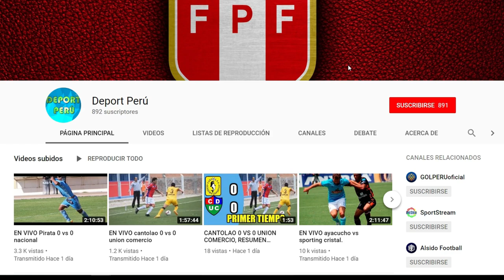Universitario vs César Vallejo EN VIVO, fecha, hora, canal y todo lo que debes saber